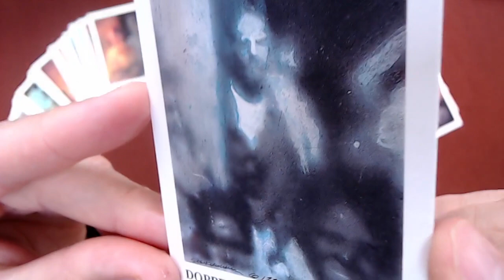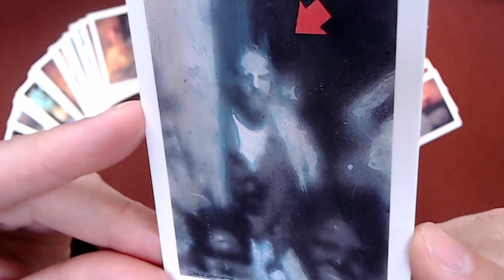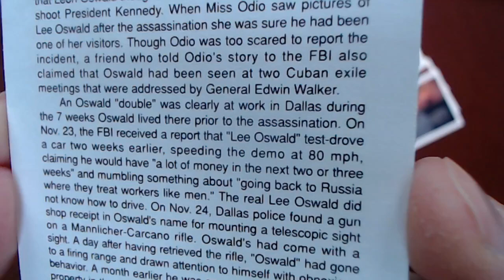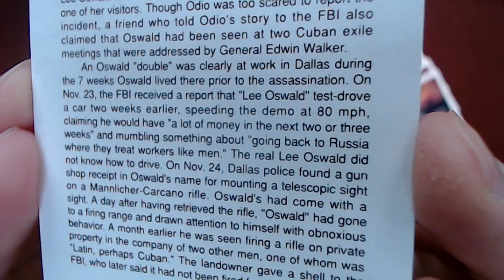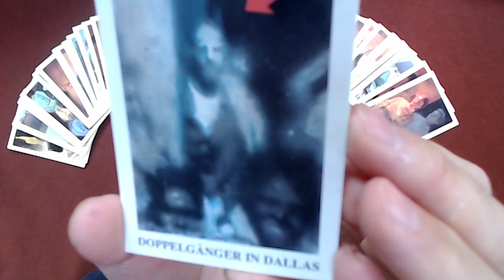Coup D'etat: The Assassination of John F Kennedy, #16: Too Many Oswalds, Doppelganger in Dallas JFK